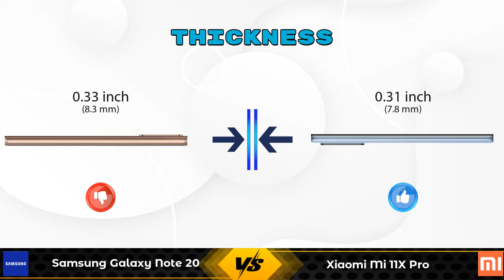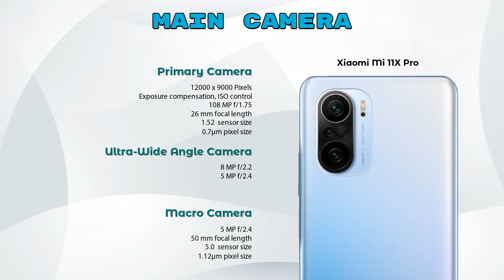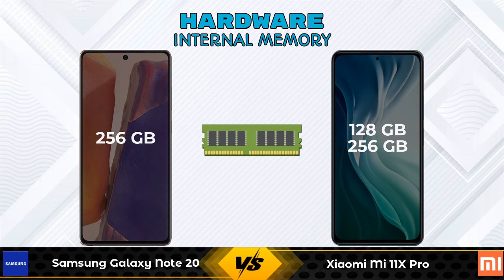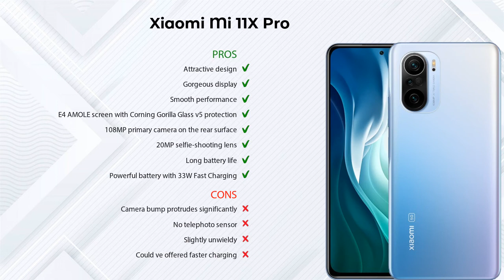Samsung Galaxy Note 20 Vs Xiaomi Mi 11X Pro - Full Comparison [Full Specifications]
In this Video we are Comparing Samsung Galaxy Note 20 Vs Xiaomi Mi 11X Pro with [Full Specifications].

Variant Details:
8 GB / 256 GB - 64980

Variant Details:
8 GB / 256 GB - 41999
8 GB / 128 GB - 41000 (Flipkart)
8 GB / 128 GB - 39999 (Amazon)

Samsung Galaxy Note 20 Vs Xiaomi Mi 11X Pro 256GB full specifications
Xiaomi Mi 11X Pro 256GB Vs Samsung Galaxy Note 20 full specifications
Samsung Galaxy Note 20 Vs Xiaomi Mi 11X Pro 256GB comparison
Xiaomi Mi 11X Pro 256GB Vs Samsung Galaxy Note 20 comparison
Xiaomi Mi 11X Pro Vs Samsung Galaxy Note 20 comparison
Xiaomi Mi 11X Pro Vs Samsung Galaxy Note 20

Other Compitior Phone with Similar Price Range :

OnePlus 8T 256GB(12 GB / 256 GB) - 41999 , Release Date :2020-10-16
OnePlus 9 256GB(12 GB / 256 GB) - 54999 , Release Date :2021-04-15
OnePlus Nord 2 Pac Man Edition(12 GB / 256 GB) - 37999 , Release Date :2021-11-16
Samsung Galaxy S20 FE 256GB(8 GB / 256 GB) - 46999 , Release Date :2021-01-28